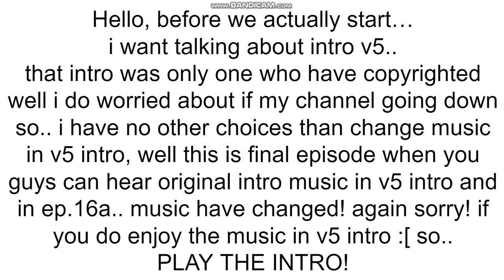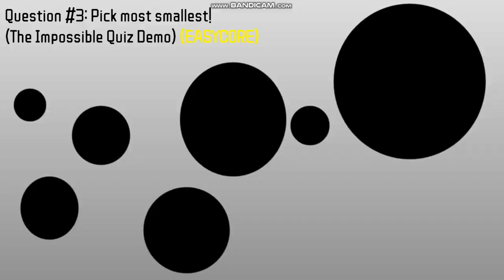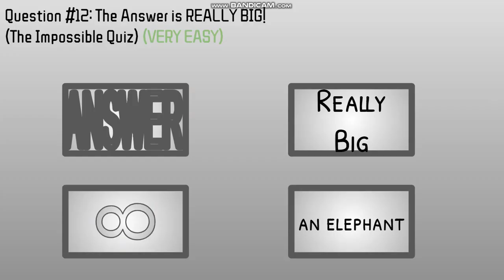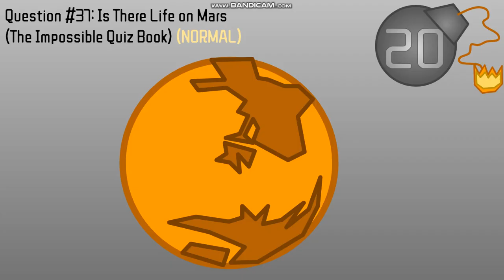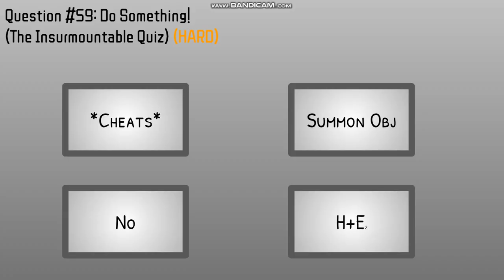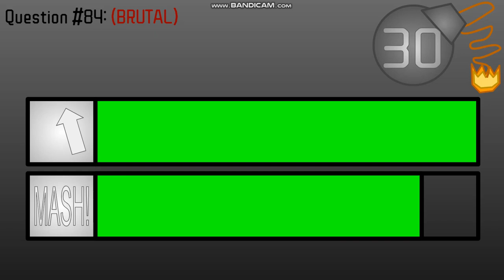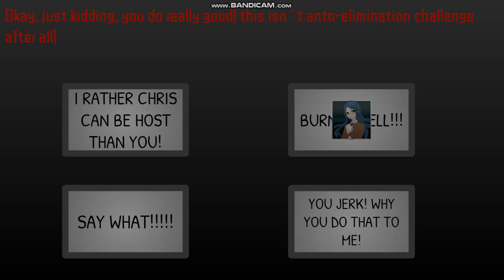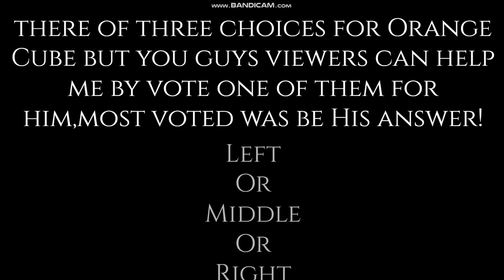Total Drama Minecraft Season 5 Restart Ep.15b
MERGE:
Axe(ProjectRyokoOtonashi842)
Grubhub Sucks Sign(Devin The Youtuber)
Kirumi Tojo(KirumiUTLead)
Scott(NoldenKMaster)
Tsumugi Shirogane(TsumugiAJFan41)
Pen(Dragon Stik)
Tennis Ball(BFDI EPIC TENNIS BALL BFDI)
Sky Note(TheCyndaquilDud)
P-Balloon (Puffliy)
Glass Shard(Brickfire Delta 1996 dude)
Himiko Yumeno(Black Crystal Productions)

Sewers/Eliminated:
22nd: The Worid(Vladimir 1212)
21st: Ezekiel(EpicJoker521)
20th: Green Eraser(Super Kuki)
19th: Schweppes(EpicBullesBlusher555)
18th: Ninja Star(Grand Host)
17th: Surfing Board(EpicGamer3000)
16th: Puppet(TheMrEpick)
15th: Seasons Gamecase (Ivykit)
14th: Suitcase(CrazyPoints1)
13th: Gamer Kuro(FoxyKuro)
12th: Lightsaber(BestJediMaster Gamer)